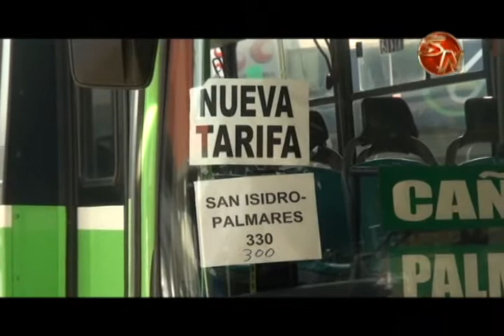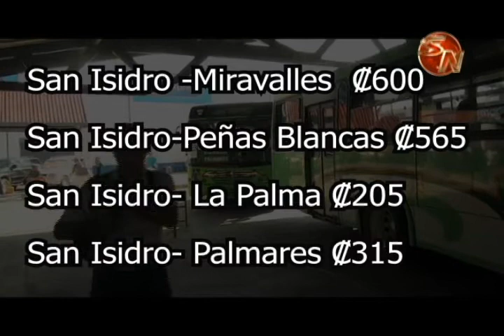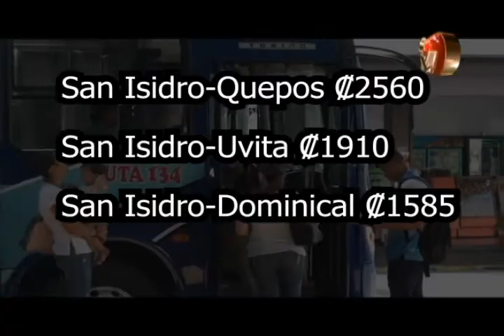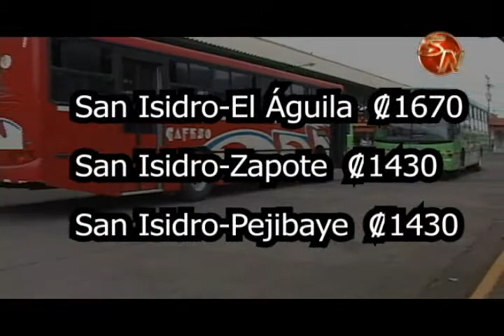Generaleños se toparon con la sorpresa de un incremento en las tarifas de buses